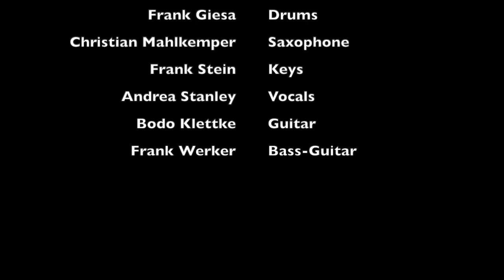SkylineRock 2020 FelizNavidad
Ein besonderer Weihnachtsgruß von Skyline Rock. Wir sind trotz Corona Kontaktverboten nicht untätig geblieben! Merry Christmas and and a Happy New Year!